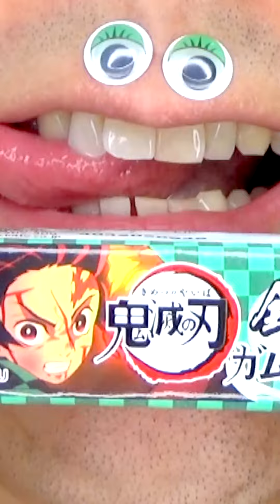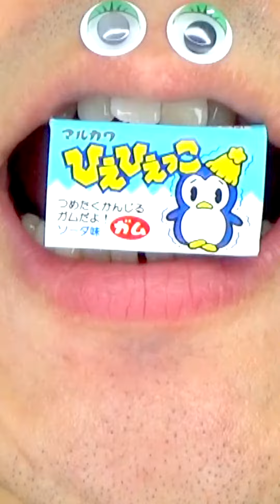Awesome ASMR video 😋😋😋